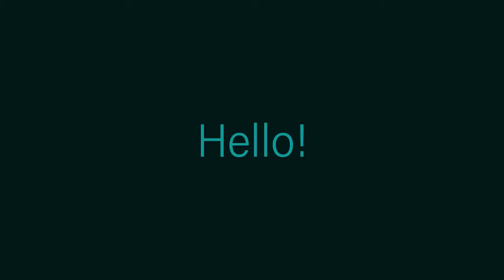20200973 Bath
Thank you for your willingness to participate in this questionnaire. We're looking for those 21-40 who are primarily responsible for purchasing household cleaning products for their residence.

This will be an online discussion group, with time slots available throughout October to participate. Groups will last approximately 90 minutes.

For your time and cooperation with all discussion group activities, we'll send you $100 via an electronic Visa gift card a few days after the group.